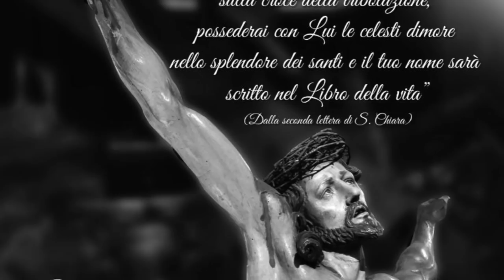Chiudere i conti col passato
"Non pensate più alle cose passate", dice il profeta Isaia. Gesù ci dà la possibilità di portare a Lui tutto il nostro passato e distruggerne tutta la forza negativa devastatrice. Perché questo accada, tuttavia, occorre farci i conti, riconoscere umilmente peccati, errori e situazioni di morte, portare tutto a Gesù e trarre esperienza e insegnamenti anche dai nostri errori. Omelia Domenica 7 Aprile 2019, quinta di Quaresima, anno C